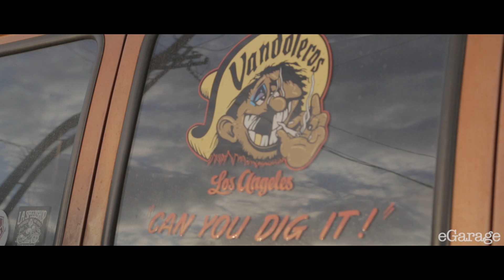The Vandoleros | Automotive Culture | eGarage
eGarage spent a couple days with the Vandoleros club from Los Angeles to talk about their passion for vans, why they're coming back into popularity, and why their group of friends is so special.

NSFW for language, [CC] for deaf and hard of hearing.

Music (first track): Kadavar - "Doomsday Machine" Courtesy of Nuclear Blast Records

CREDITS:
Ernesto Che, Dustin St. Hilare, Frazer Spowart. Cameras
Ben Abrams and Nic Jimenez - Producers

About eGarage:
eGarage is the result of years of experience in the Automotive world amongst four very different kinds of enthusiasts. One came from design and marketing, one from real estate and collecting, one from gaming and photography and one from technology and engineering. What brought us together was a collective dissatisfaction with the way Automotive content is portrayed on the internet.